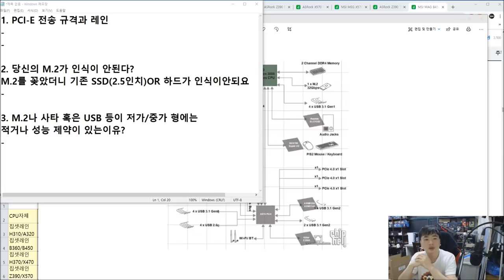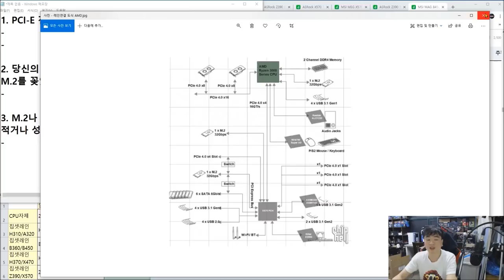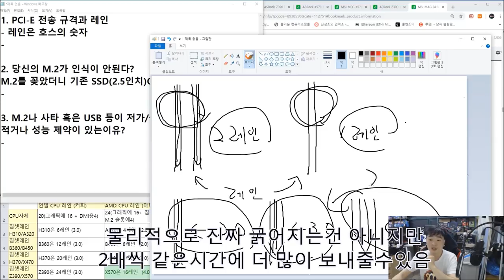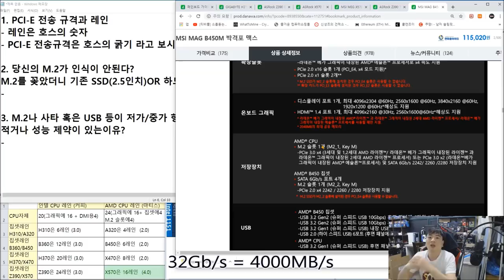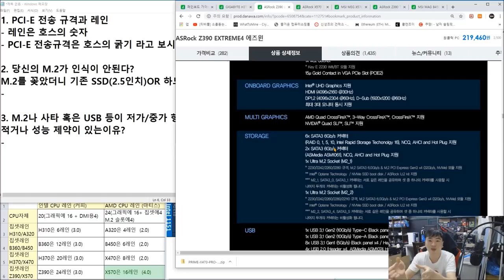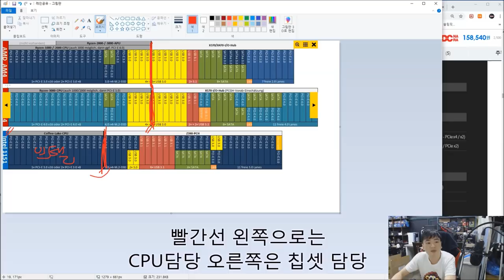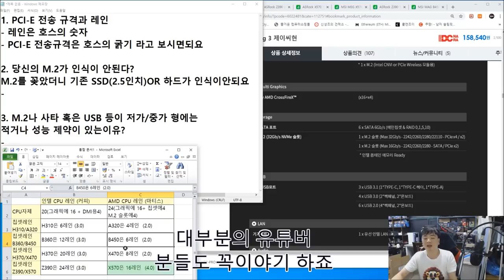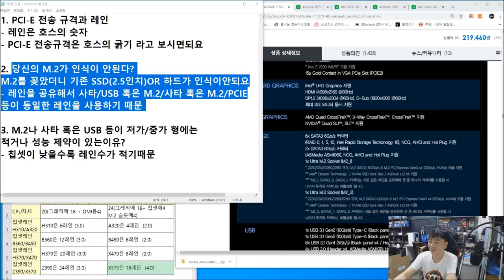M.2 꽂았더니 사타가 죽는이유? (PCIE , 레인 , 대역폭은 무엇인가?) - 신성조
자주 하는 질문이시죠
신성조님 M.2 2번에 꽂았더니 속도가 안나와요
신성조님 M.2 SSD 하나 추가했더니 하드가 인식이 안되요 등등

그 증상에 대해서 이유를 알려드립니다!